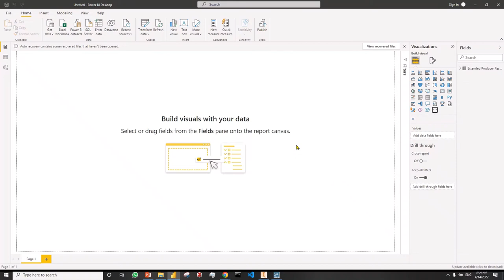Power BI - Basic Word Cloud Analysis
Good luck :)
Arghavan